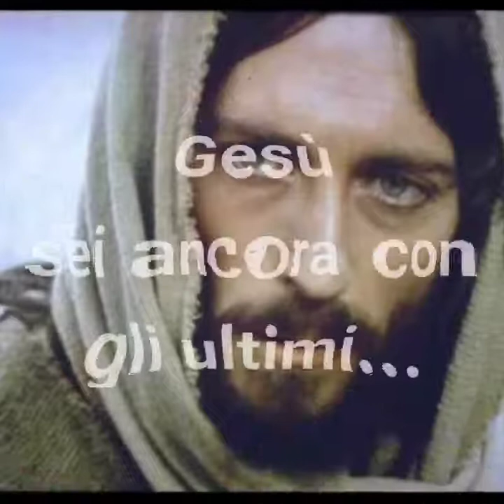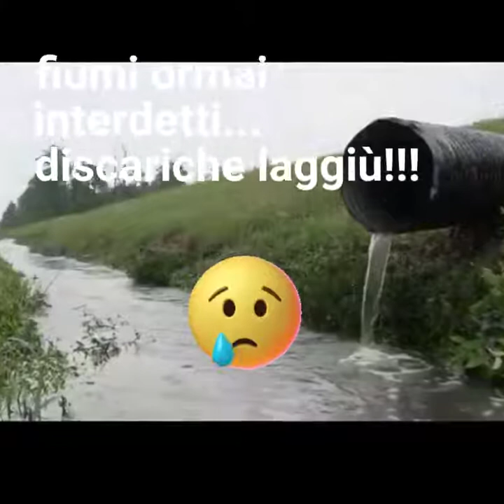GESU'-Renato Zero-Video meraviglioso...Grazie MITICO ED UNICO RENATO-J.N.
By John Ferrari as Johnny Nero
A parte i miei video personali tutto ciò che pubblico
è sempre senza monetizzazione e senza lucro,i
copyright appartengono a coloro che ne detengono
i diritti,anzi,mi sembra che li aiuti nelle loro entrate che

a me non interessano,quindi dovrebbero solo ringraziarmi
VIDEO STUPENDO CON LA FANTASTICA VOCE DEL
MITO DI TUTTE LE GENERAZIONI : RENATO ZERO!
Grandissimo ed immenso Renato, non finirai mai
di regalarci emozioni intense...UNICO!!